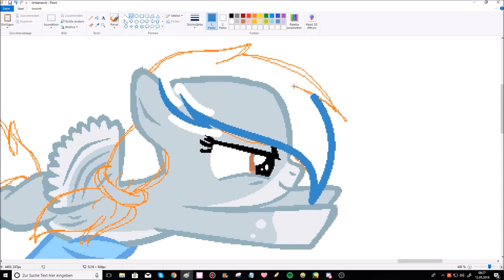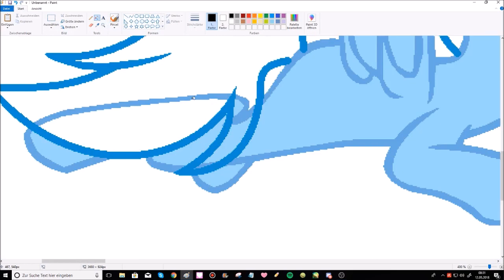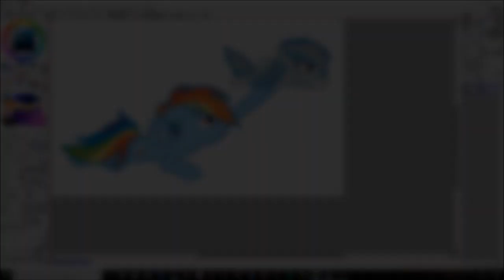MLP Speedpaint: Flying Lesson with Mum (Next Gen)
Flying Lessons :D